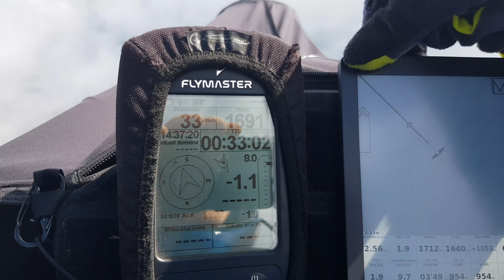Zegrze Pomorskie EPKZ dzisiejsze latanko :)